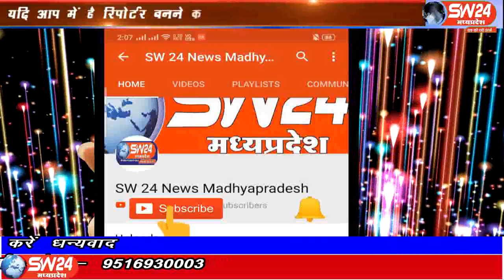sw24news khargone, 24.08.2019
मध्य-प्रदेश के खरगोन में कड़वे नीम के पेड़ से निकल रहा मीठा दूध लोगों के कौतूहल का कारण बनाsw24news